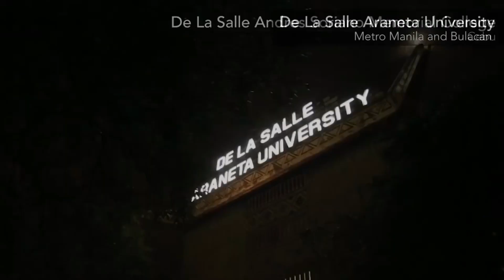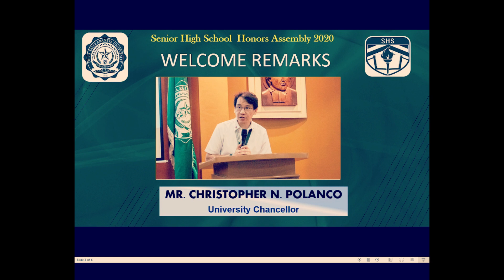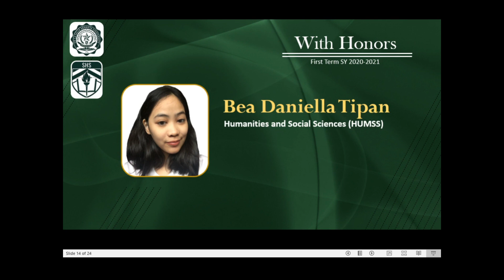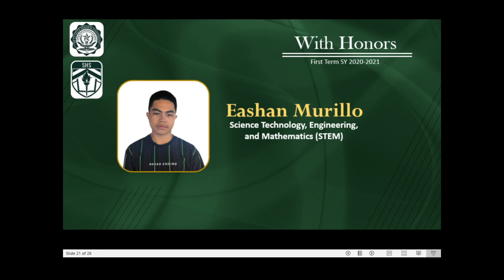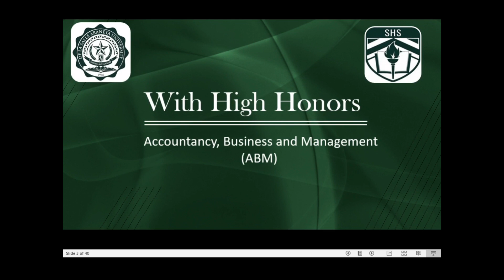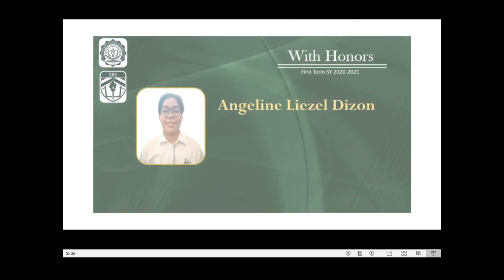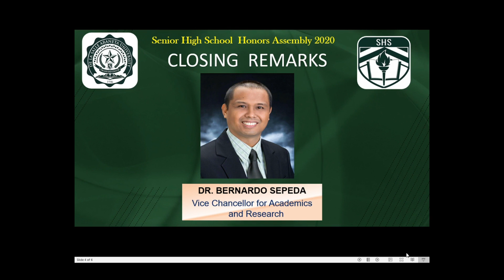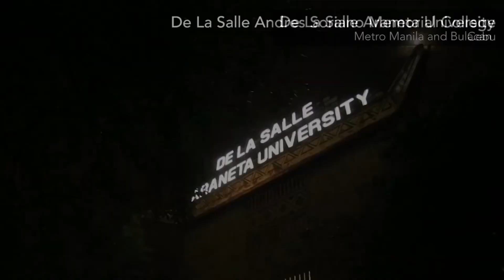Honors Assembly 2020 DLSAU-High Quality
December 11, 2020   SHS DLSAU -HONORS ASSEMBLY